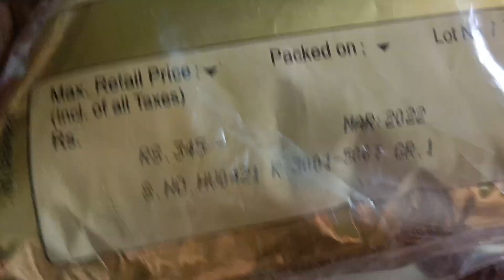ఆవకాయ పచ్చడి l Porankiskitchen l avakaya pachadi in Telugu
Hope you like this videoఆవకాయ పచ్చడి l Porankiskitchen l avakaya pachadi in Telugu

5) స్పైసీ అండ్ టేస్టీ చికెన్ కర్రీ l Porankiskitchen l Spicy and tasty chicken curry Recipe in Telugu